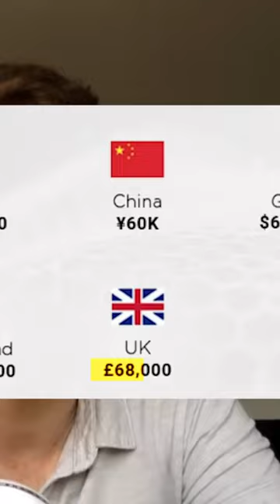How Much Can You Make As A Web3 Developer?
FREE TRAININGS